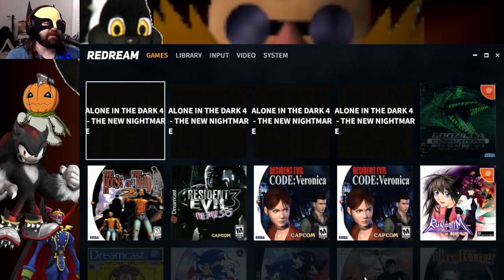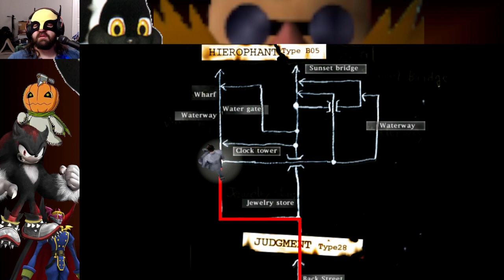Spooky Dreamcast Games Stream 1 - Zombies and Guts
I played some scary Dreamcast games.  Like Sword of the Berserk: Guts' Rage.  And I realize I never actually want to play the original Resident Evil 3.